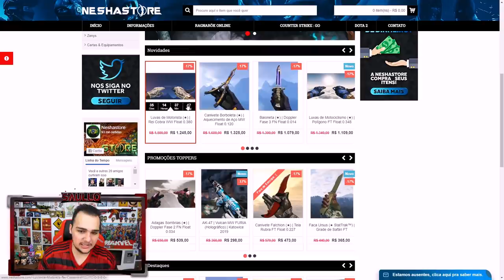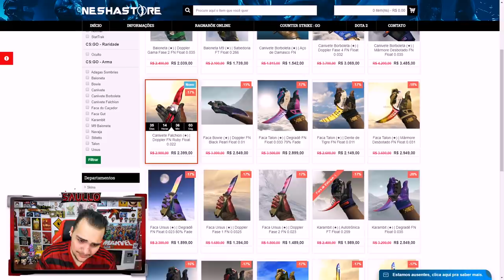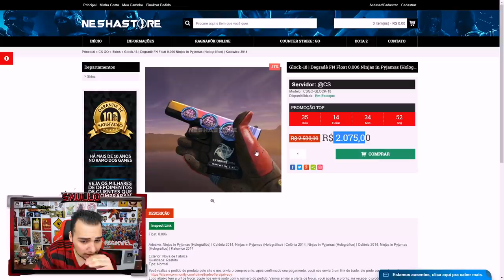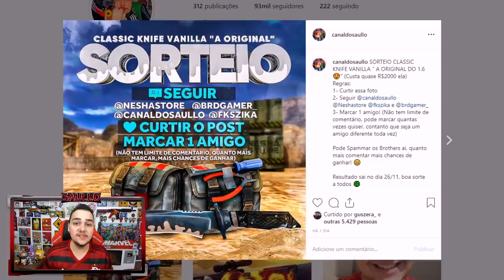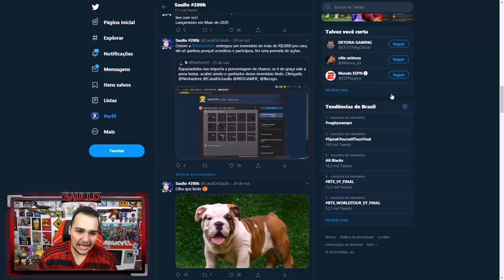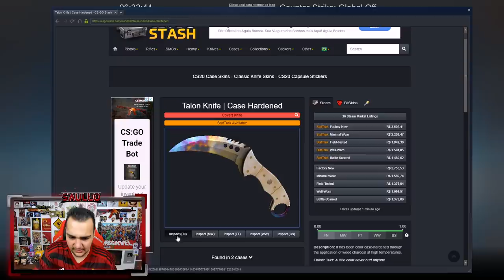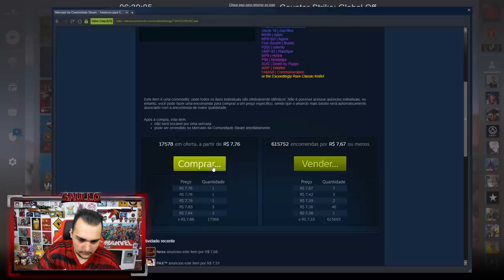Minha nova FACA TALON "BLUE GEM" que era do FER da MIBR! *Extremamente Rara*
Comprei a faca TALON Aquecimento de Aço Blue Gem que era do FER, jogador da MIBR!